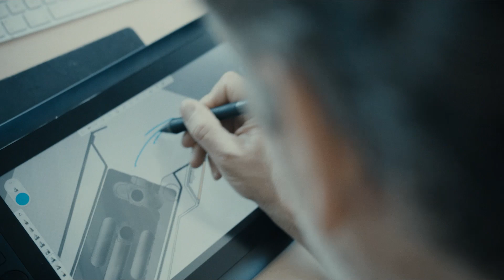Jaga Climate Designers | Bedrijfsvideo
Hoe zorgen we ervoor dat we, over tien jaar, veel beter omgaan met het klimaat?
 Bij die vraag begint ons werk van vandaag. Elke dag weer.
Wij zijn Jaga.

Wij ontwikkelen producten die zorgen voor een gezond en prettig binnenklimaat.
 Met zo min mogelijk impact op het buitenklimaat.
 Logisch dat Respect Nature één van onze kernwaarden is.
 Net als Dream a Future.
Bijdragen aan een duurzame toekomst is al lang geen keuze meer.
 Het is een verplichting voor ons allemaal.
 De industrie moet alléén goede keuzes bieden.
 Die missie zit bij Jaga in alles wat we dromen... denken... schetsen... proberen... leren... en maken.
Al ruim 50 jaar creëren wij duurzame oplossingen voor koeling, ventilatie en verwarming.
Onze producten zijn lichter, kleiner en stiller dan traditionele systemen.
 Daardoor zijn ze een stuk energiezuiniger - en verbruiken wij minder grondstoffen.
 Onze producten gaan minimaal 30 jaar mee en zijn volledig recyclebaar.
 Goed voor mens en milieu.
Daarom noemen wij onszelf Climate Designers.
 In Europa en Noord-Amerika werken wij elke dag vanuit de droom van een betere toekomst.
 Ecologisch verantwoord. Esthetisch bevredigend.
 En perfect afgestemd op de vraag van onze klant.

Kies ook voor een gezonder klimaat, zowel binnen als buiten!

Jaga. We are Climate Designers.